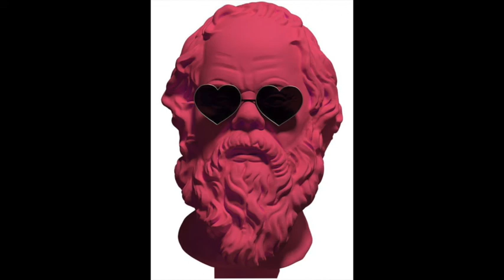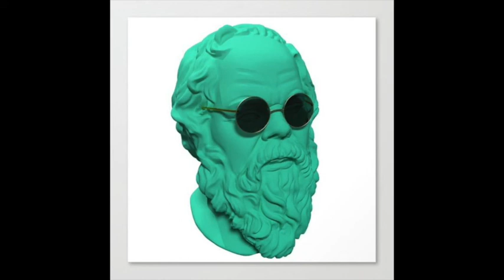#1 Sokrates und das Gute Leben (Das Philosophische Sofa) Zum Hören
In der Reihe "Das Philosophische Sofa" führen Vera und ich Gespräche über die Philosophie. In der ersten Folge ist das Leben von Sokrates das Thema.

Wir wollen uns verbessern und möchten Eure Rückmeldung hören? Wie findet ihr unsere Gespräche?